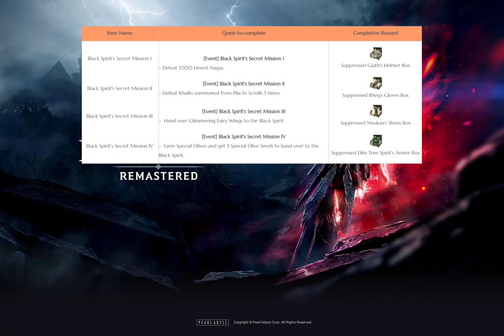TRI BOSS GEAR EVENT - Black Desert Online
Black desert online to aktualnie bardzo popularna gra MMORPG 2020 ktora juz ma kilka lat na karku i swietuje swoja rocznice. Jakis czas temu mozna bylo zdobyc gre za darmo wiec jest duzo nowych graczy. Jest to poradnik/info o aktualnym evencie w BDO.